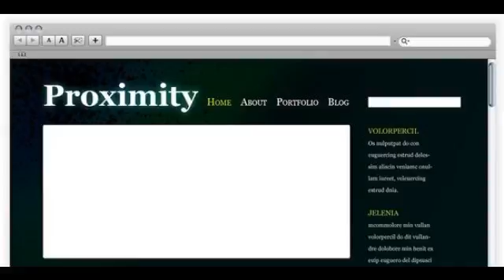Preview Proximity Corporate - PSD Templates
This theme is perfect for anyone who wants a slick and refined website. The title of the site can be easily customized by typing in your own name. The font is ...

             : CS3